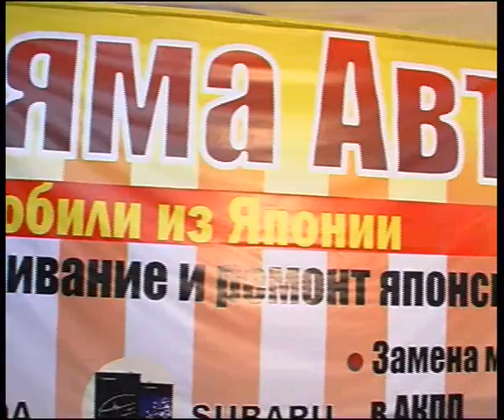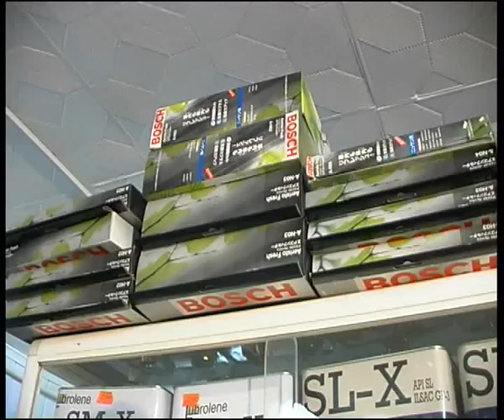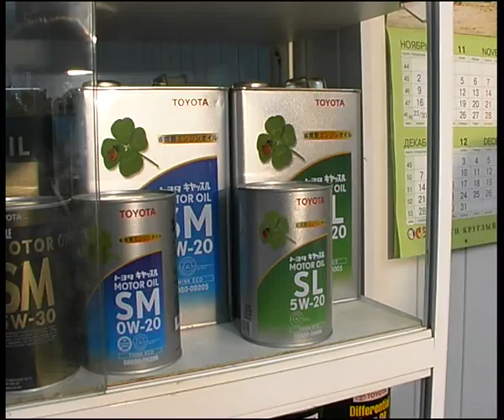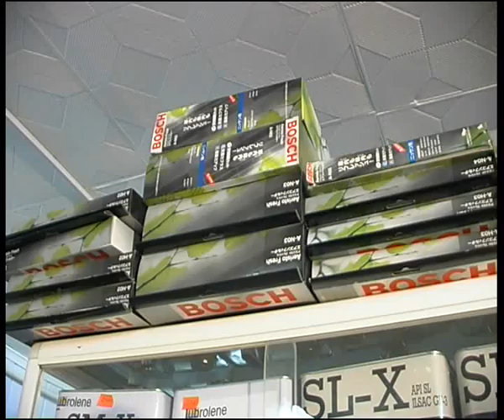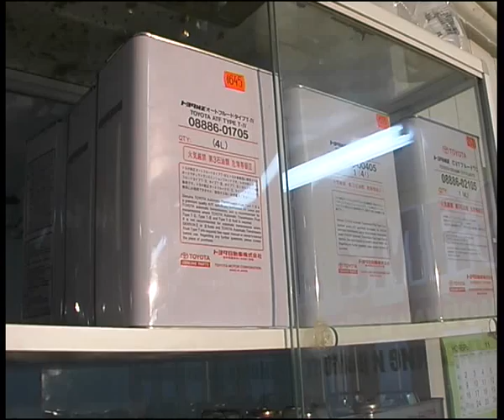toyama101.flv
Челейкин - масла от Toyama авто 1 - Japanize oil 1 .